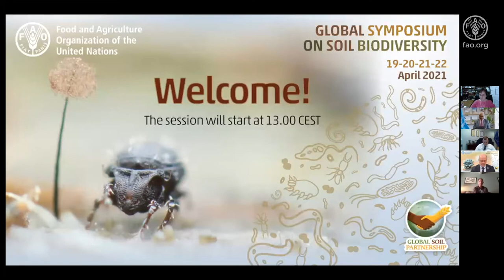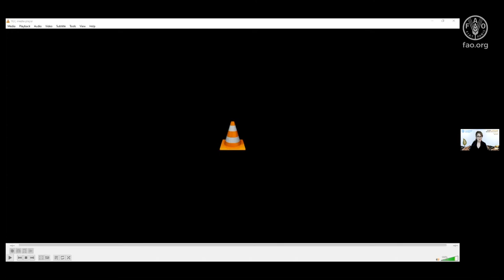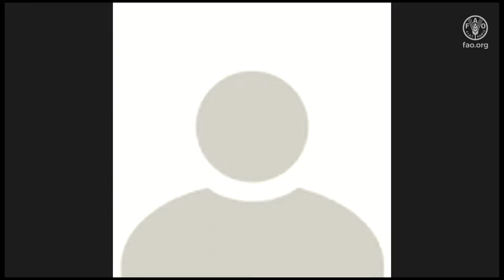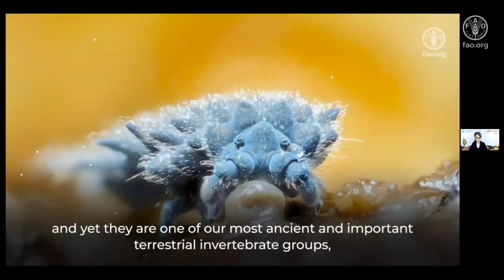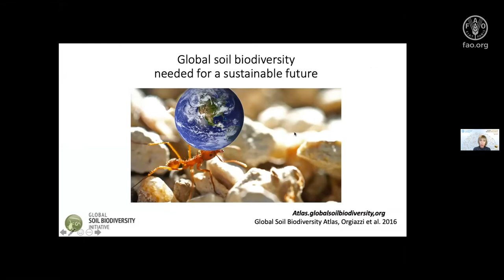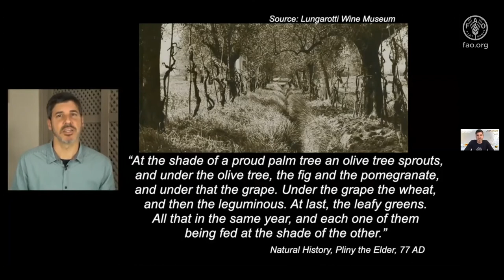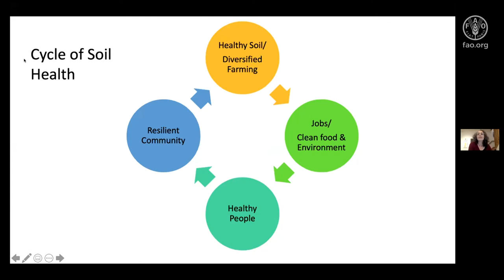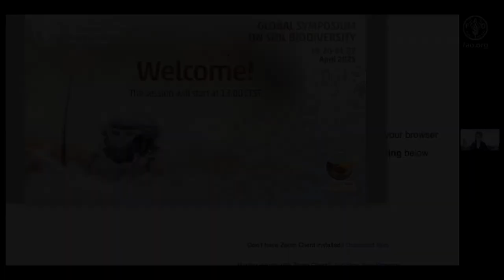全体会议 - 第1天 -全球土壤生物多样性研讨会 - 2021年4月 19日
以上链接是2021年4月19日土壤生物多样性全球研讨会第一天的视频记录。在开幕式上，几位演讲嘉宾强调了土壤生物多样性对人类健康和可持续发展的重要性。

会议的主要目标是填补关键知识空白，并促进决策者、食品生产者、科学家、从业者和其他利益相关者之间的讨论，讨论关于与自然和谐相处的解决方案。以期最终通过保护和可持续利用土壤生物多样性，来实现可持续发展目标 。